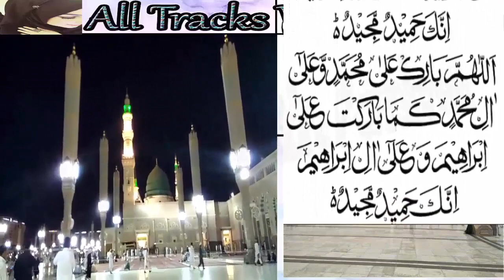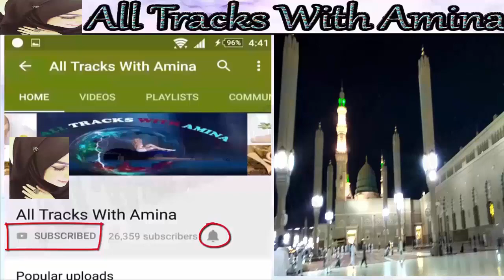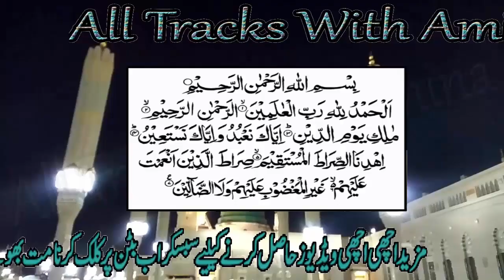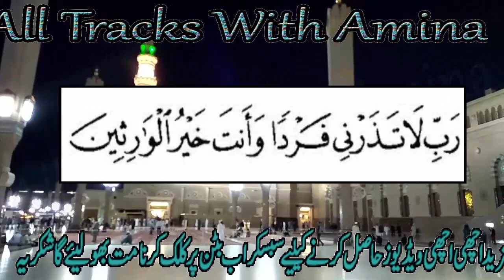Be Aulad Hazrat K Liay Wazifa | Aulad e Narina K Liye Dua | Hasool Aulad k Liye Khas Wazifa In Urdu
Helow Friends:
I am going to share information about health and beauty tips , home remedies,Islamic information,Khuwabuu Ki Tabeer,Rohani Ilaj, Har Masail Ka Hal Etc...